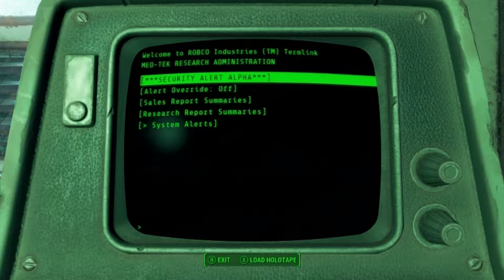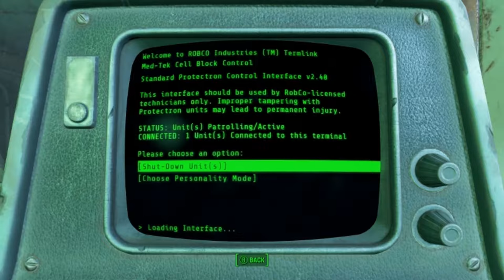Lets Play Fallout 4(24) - MacCready and Medtek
In which we explore an abandoned medical research centre to retrieve 200-year old irradiated medication to give to our friend's kid.